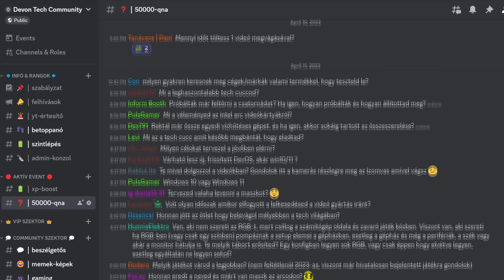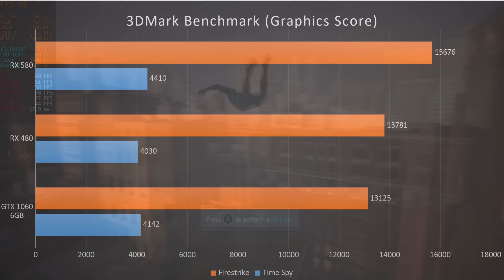Ez az egyik "Legjobb" Budget Gamer Videókártya?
I
gazi kincseket lehet találni használtpiacon akár már 30.000 Forintért is, na de szerintetek 2023 "Legjobb" Budget Gamer Videókártyája valóban az RX 580 8GB-os változata-e? Nyereményjáték
💻 Discord Community Szerver (itt kérdezz)
⛲ Tagsági DC Szerver (itt kérdezz, ha sürgős)
🔧 TEST SETUP  🔧 - Windows 11
◾️ Intel i5-10400F (gen 10) ; 35e Ft
◾️ 2x8GB DDR4 Zadak Spark
◾️Biostar B660GTN Alaplap
◾️FSP SFX PRO 450W Low Profile táp
◾️FSP CST350 PLUS Gépház
◾️Kingston A2000 NVMe 1TB SSD

No. 12108 - Mortimel